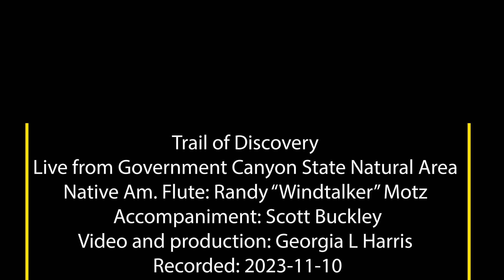Trail of Discovery, Randy "Windtalker" Motz, Native American style flute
Video captured by Georgia L Harris during a hike on the Discovery Trail at Government Canyon Natural Area (a Texas State Park) on the outskirts of San Antonio. TX. The Native American style flute is played by Randy "Windtalker" Motz and includes accompaniment "Reverie" song by Scott Buckley.

Additional Music by Scott Buckley – Released under CC-BY 4.0.

While traveling throughout the U.S. in our motorhome, we schedule time to hike to experience the wonders of the natural world up close. With camera and Native American-style flute in hand, the locations we find provide us with unique opportunities to create music videos like this one; videos that “Educate, Entertain, and Inspire.”

Randy “Windtalker” Motz Albums:
Native SoundScapes (2006)
Canyon Whispers (2011)
Ho'zho', Walking in Beauty (2016)
Awakening (2020)
Wind, Water and Stone (2022)